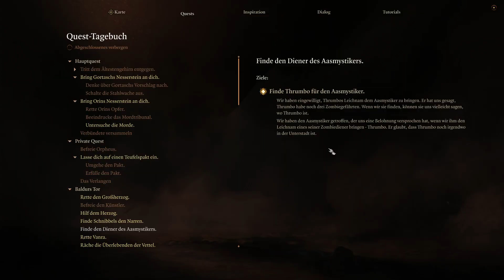Let's play Baldur's Gate 3 Vollversion Gameplay Koop #132 Oh Einsiedlerkrebse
Süß